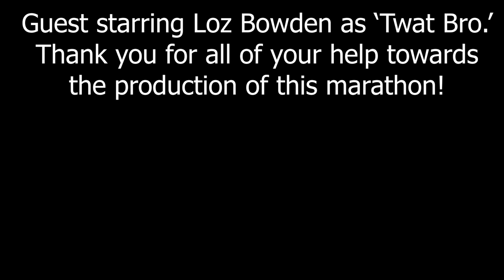Curiosity's Sake: Episode 30.5 - Snow Rider (PC) (By Phoenix Games!)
'What would SSX look like if it fell on its ass and crapped itself on impact?' If you ever asked yourself that question, this video may have the answers you seek!